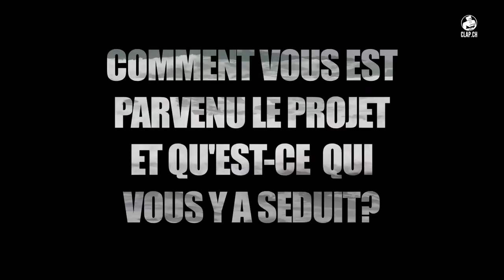En solitaire de Christophe Offenstein: interview de François Cluzet